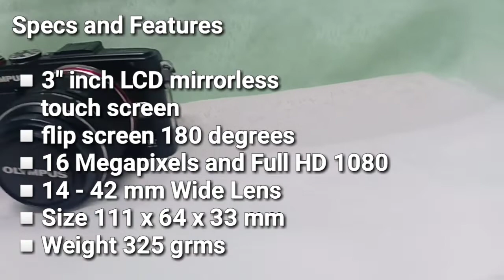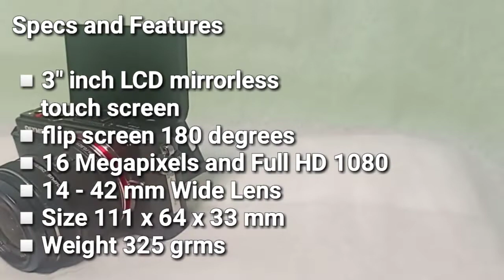Cheapest Vlogging Camera | Review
Reviewing my Olympus Pen Lite E-LP6 mirrorless camera, its a flip Screen thats why its good for Begginers in youtube or Vlogging. The size is small thats why its handy not so heavy camera. I love this camera and its fit on my everyday vlogs.

If you want to know more about this Olympus Camera, just keep on watching until the end.